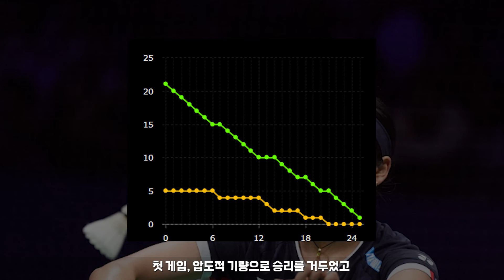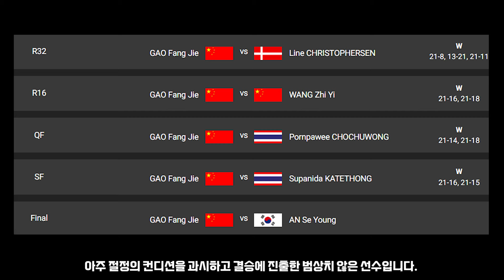벽과 같은 공포 그 자체, 안세영..차이나 마스터스 결승 진출!